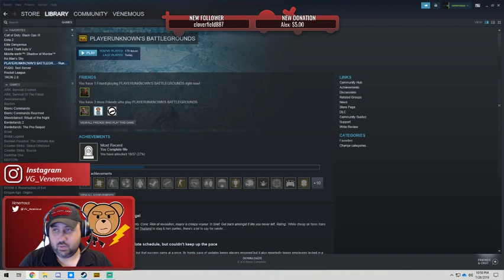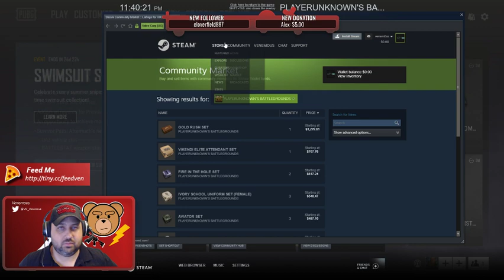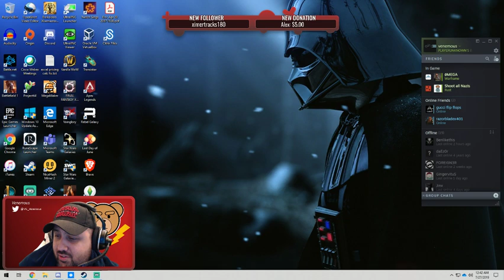Stream Archive - 7/26/19 - Back in the battlegrounds